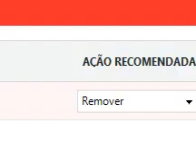THE VENDETTA - STEFAN KATENBERG - NO COPYRIGHT SOUND - THE BEST MUSIC FROM YOUTUBE